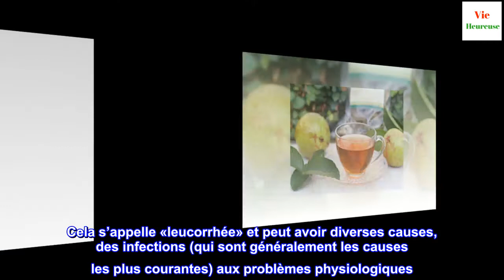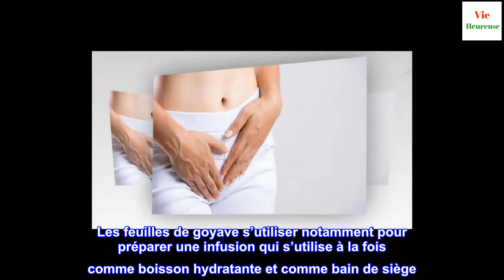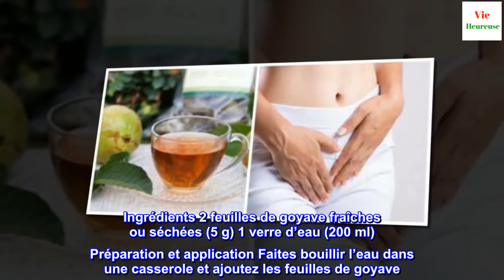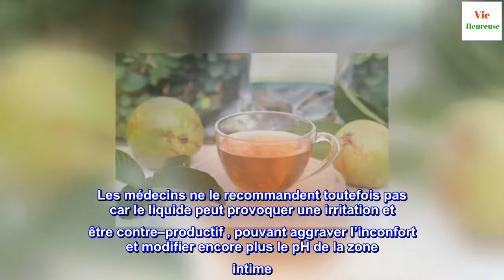3 remèdes avec des feuilles de goyave pour traiter les pertes vaginales excessives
3 remèdes avec des feuilles de goyave pour traiter les pertes vaginales excessives